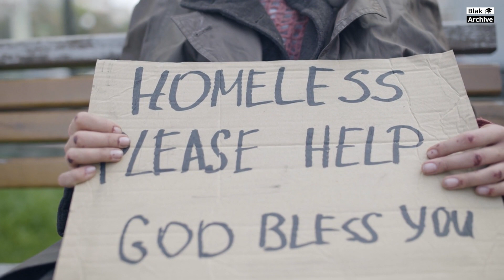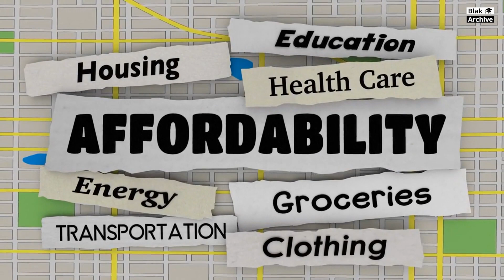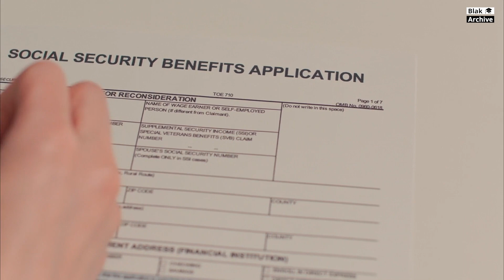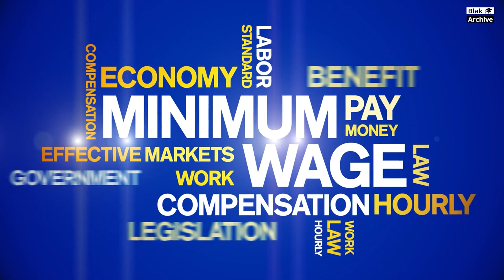Homelessness is a growing problem in the USA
The rise in homelessness in the United States is a complex issue influenced by a variety of social, economic, and political factors. This multifaceted problem reflects systemic challenges within the country, including housing affordability, income inequality, systemic racism, mental health and substance abuse issues, and gaps in the social safety net.

⏳TIMESTAMPS⌛
0:00 Intro
0:29 Lack of Affordable Housing
1:00 Divorce
1:43 Income Inequality
2:11 Mental Health and Substance Abuse
2:40 Gaps in the Social Safety Net
3:14 Domestic Violence
3:33 Systemic Racism
4:19 Impact of Natural Disasters and Climate Change
4:45 Insufficient Employment Opportunities
5:11 Conclusion
5:55 Like, Comment and Subscribe